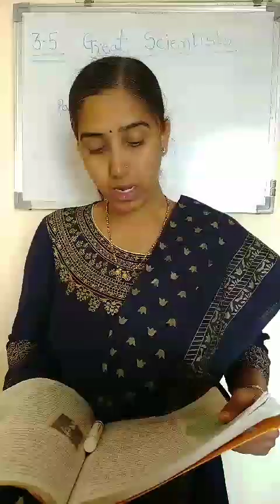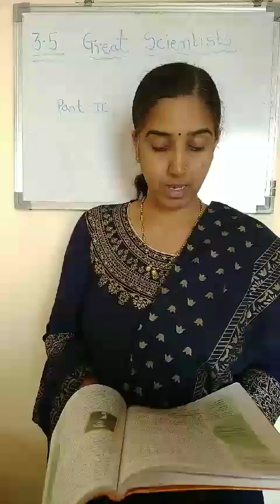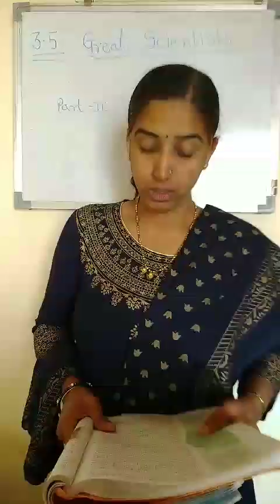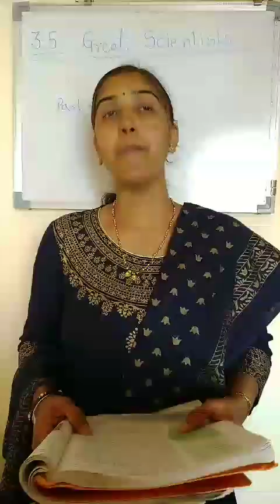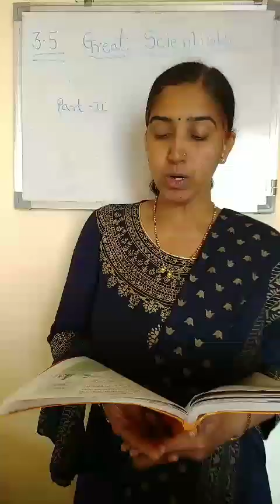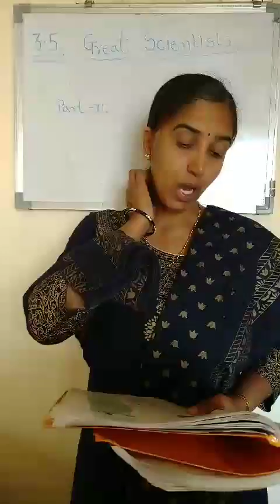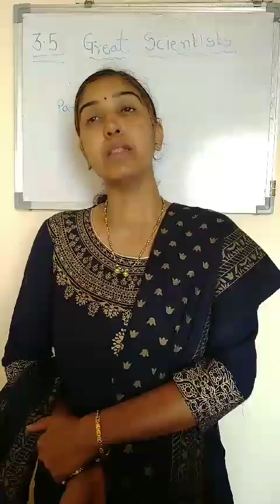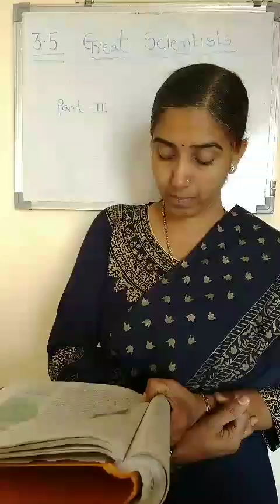3.5 Great Scientist (Part 2) 9th Class Semi medium